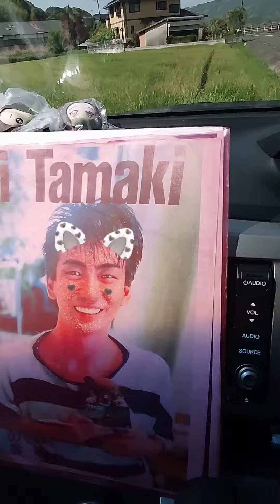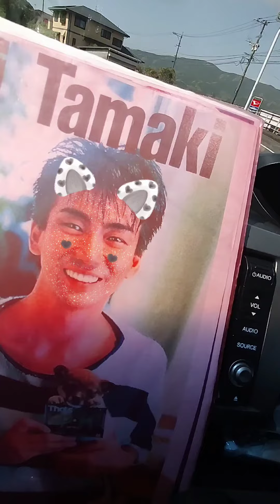笑いながら歌うワインレッド、 練習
玉置さんが笑いながら歌うワインレッド🍷の心。🌿😺🐣下手くそで、すみません💦